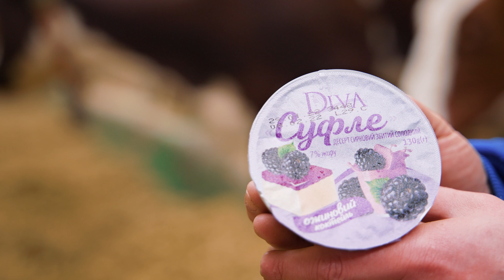Як же її не любити! Кому ветлікар Сан Санич зізнався у коханні?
Спеціально до Дня закоханих ми попросили працівників Агромол зізнатись у почуттях до своїх коханих. продуктів Агромол. Ваш улюблениць, головний ветлікар ферми Агросвіт любить саме її. Що саме - дивіться у відео.